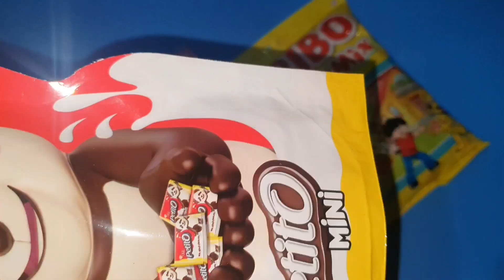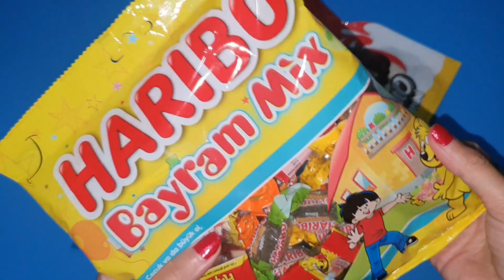so many candies unpacking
This video shows satisfying arranging different kind of
candies,chocolates,oreo, bonibon,twix, snickers,Nutella, gums, lollipops, jelly beans, m&m and Kinder eggs.
Watching this video and listening to its sound makes me feel
better. I hope you also enjoy the video like me. Don't forget to